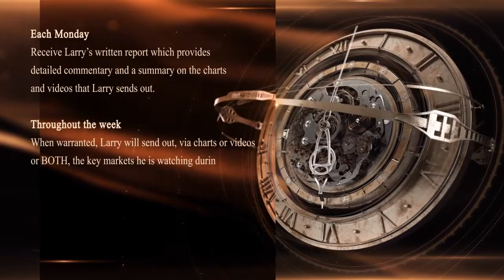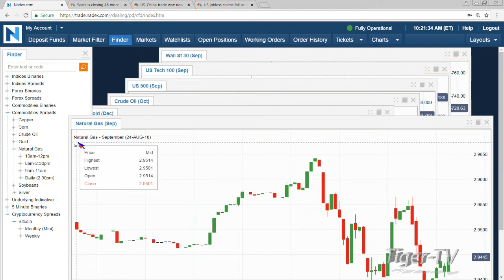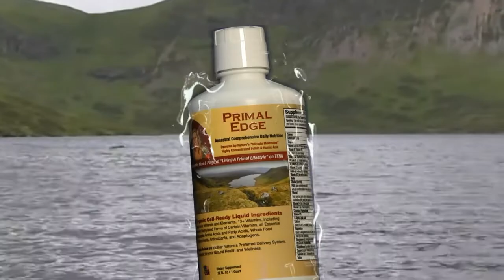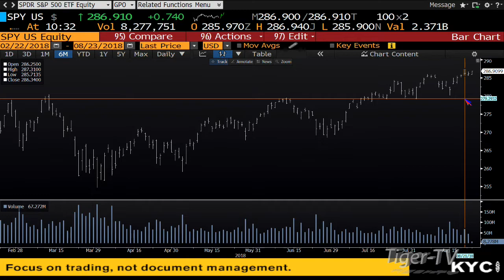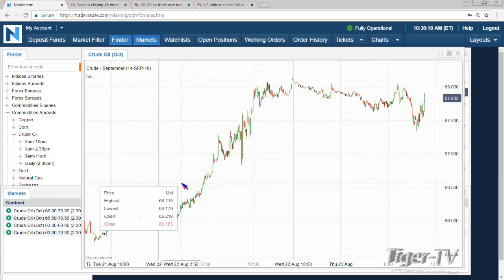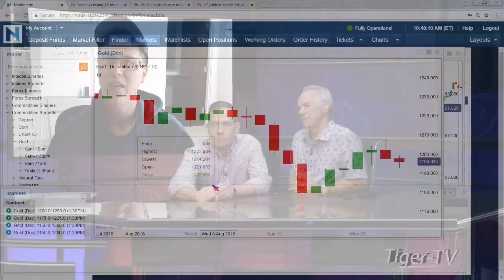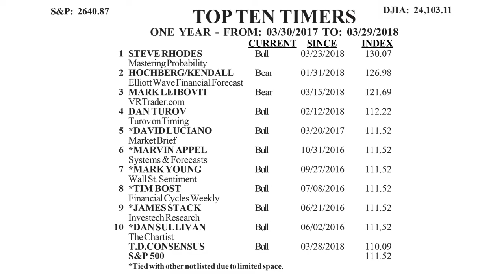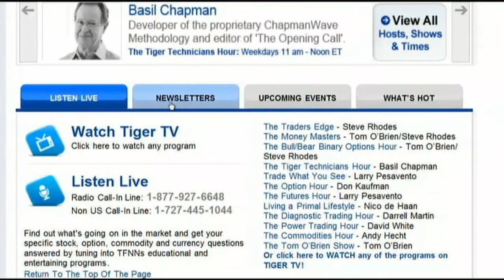August 23rd Bull-Bear Nadex Option Hour on TFNN - 2018